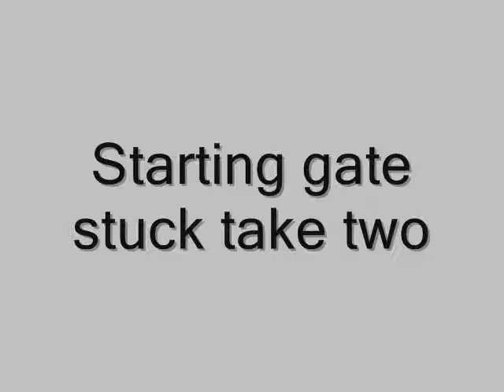Capeway rovers Pro.wmv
2010 neatv pro moto 1